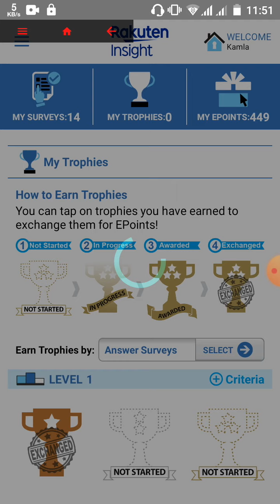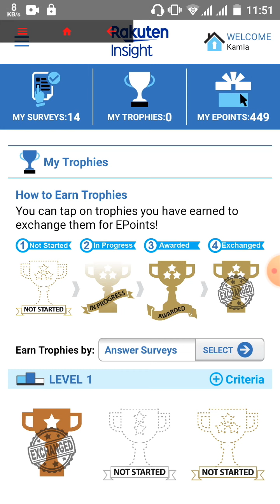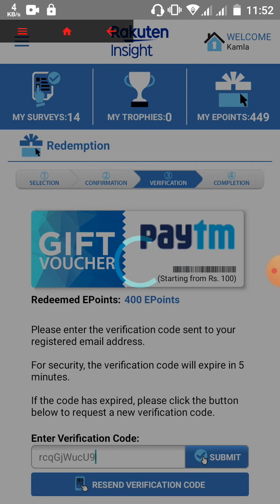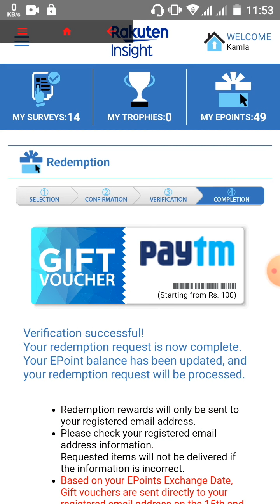Rakuten Insight Survey Trophy and EP Points Redeem Payment Proof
In this Video We will tell you about a survey site which is Rakuten insight And tell you how to redeem trophies and ep points in this survey also we will give you payment proof